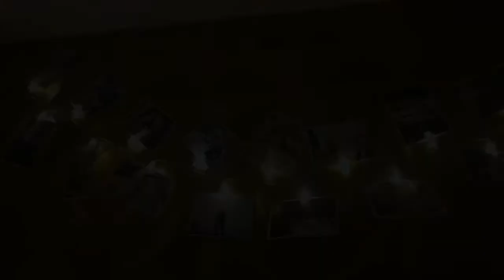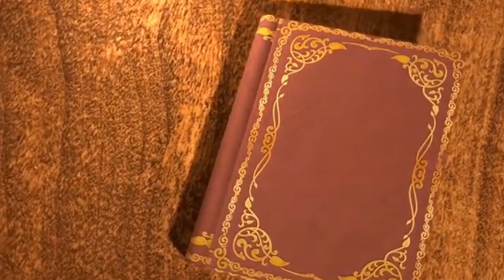My wedding proposal